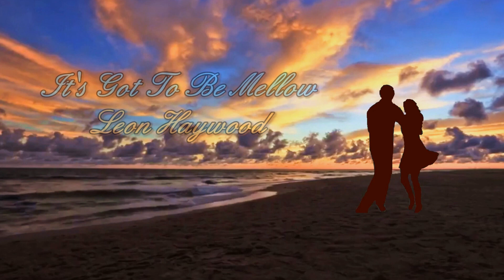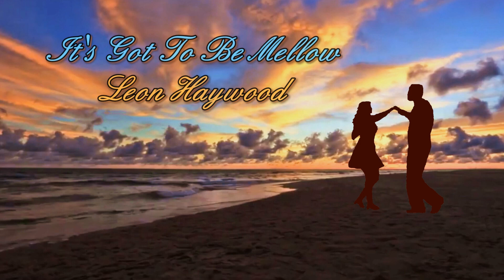It's Got To Be Mellow - Leon Haywood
Please Note: This posting is for the purpose(s) of entertainment, comment, discussion, teaching, and the educational and historical value of like-minded researchers

This video was produced by me from a compilation of images and/or individual elements. Therefore, proper credit is given for any such element not solely created or owned by me.

This material is not intended for profit by the poster or anyone viewing it, in any manner.